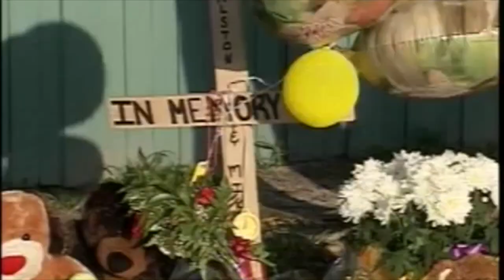Robert Alvarez guilty or not guilty (JCS Criminal Psychology Inspired)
GUILTY OR NOT GUILTY

A JCS Inspired video about Robert Alvarez, a young adult convicted of two counts of murder. He is serving 3 life sentences at this moment.
DO YOU THINK HE IS SUPPOSE TO BE IN PRISON OR NOT?